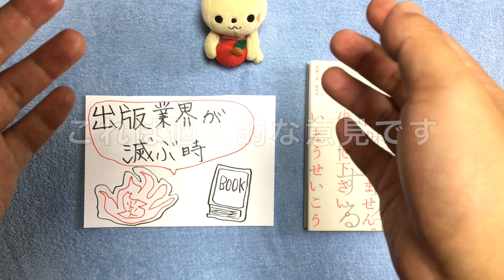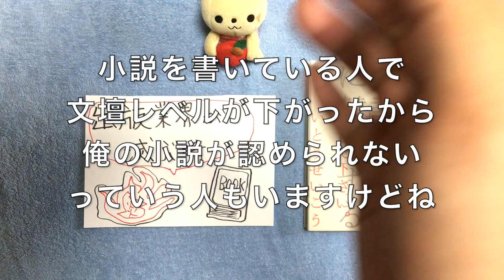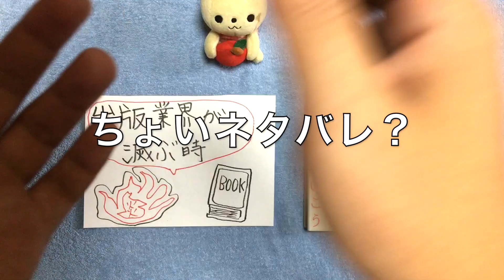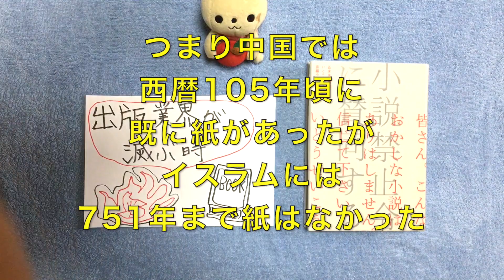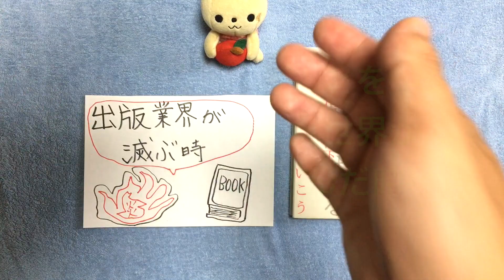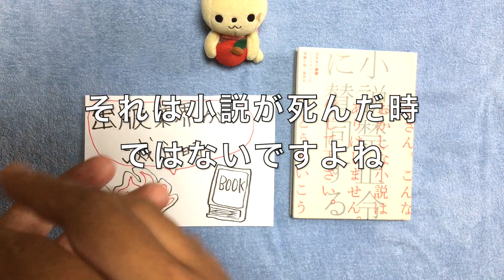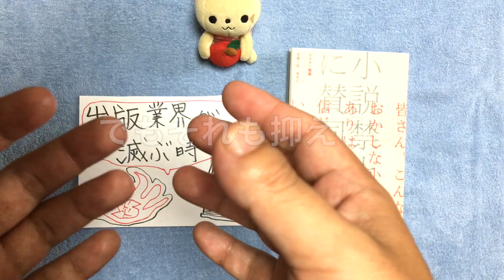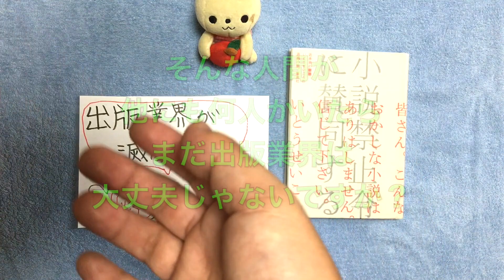出版業界が滅んだ日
今回は
、出版業界が滅ぶ日について考察しました。

最近の動画